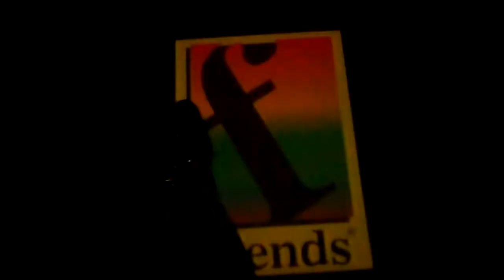LARISSA POINT - BREAK OUT BOATE FRIENDS